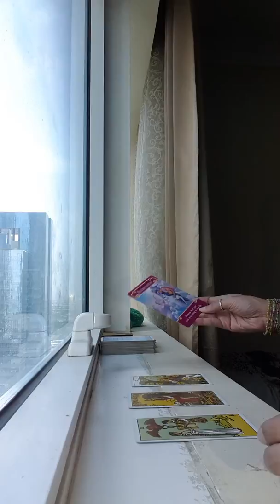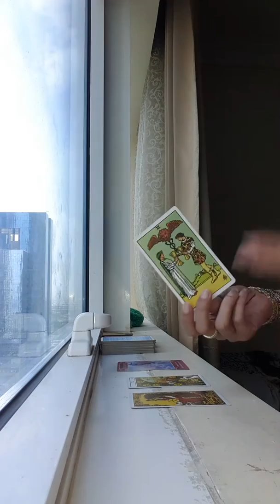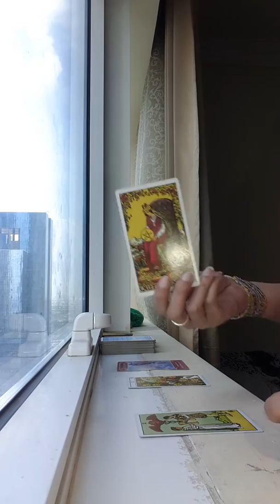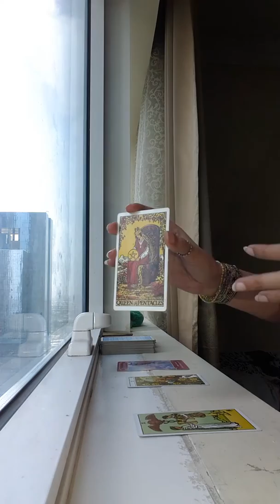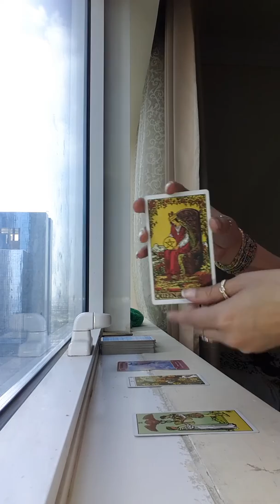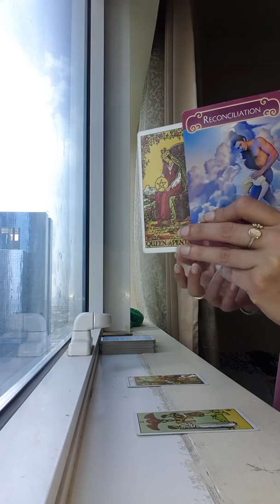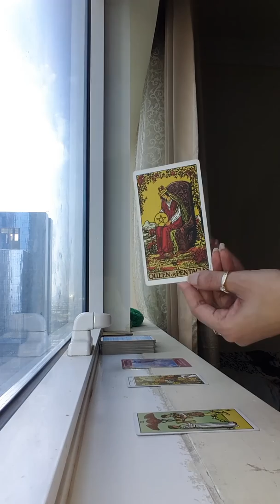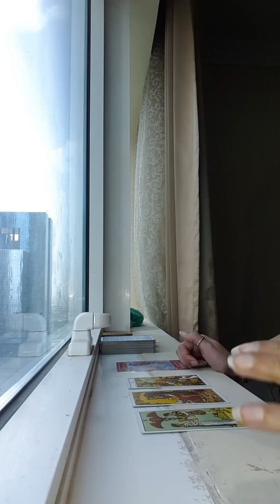Gemini 10th - 20th April 2018 (accept their LoVe this time around)